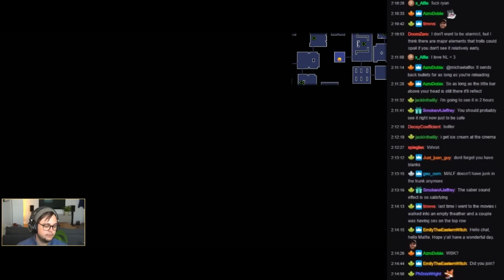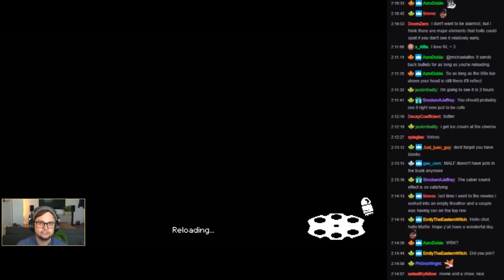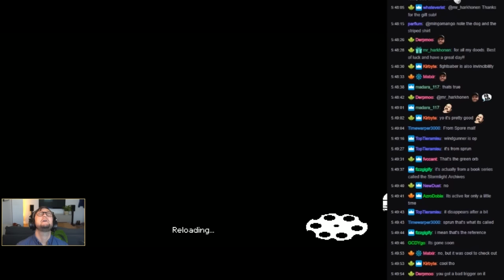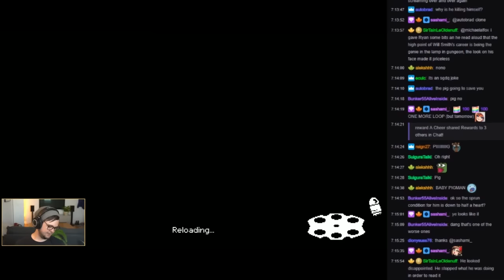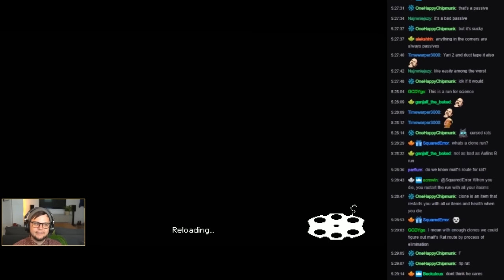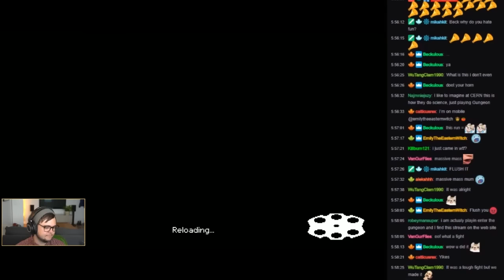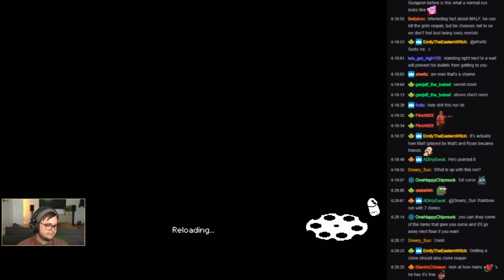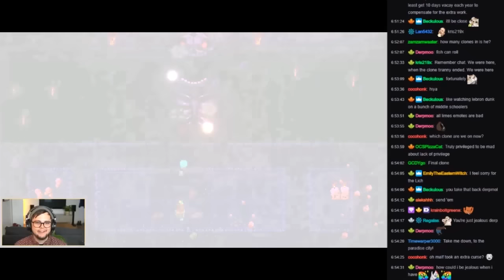This is what an 8-hour long Gungeon run looks like